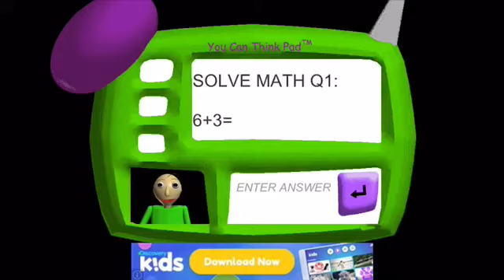Baldi Basic’s (Trailer)